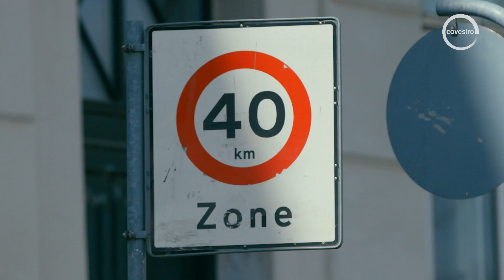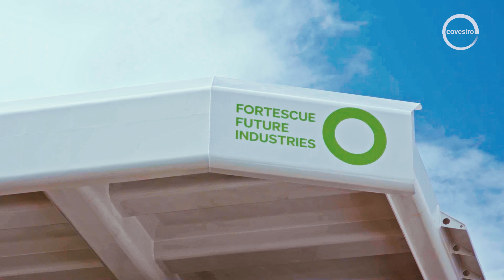Meet the Innovators – Renewable Energy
Did you know? Energy is our biggest lever to reduce global warming. 🔋 It accounts for 75 % of GHG emissions. So how can we tackle this challenge? Find out in episode 4 of our series "Meet the Innovators".

This episode features Christina Sobfeldt Jahn (Ørsted), André Bardow, (ETH Zürich) and Felicity Underhill (Fortescue Future Industries).

We are looking forward to crafting connections with you at K2022 from October 19 – 26.